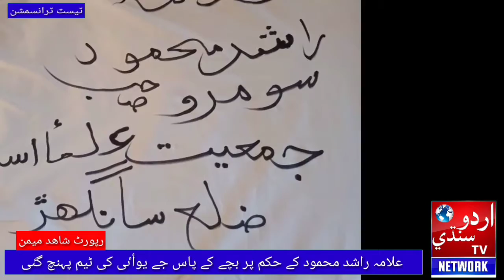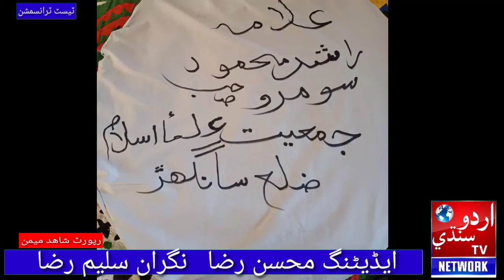میرپور خاص بچےکی گندے پانی کی وڈیو وٸرل ہونے پر جے یوآٸی کے رہنما پہنچ گۓ Urdu Sindhi Tv